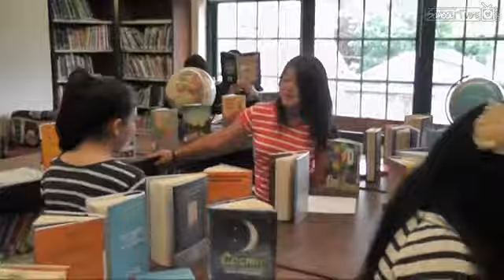Online Safety Rule Keep your password a secret! SchoolTube